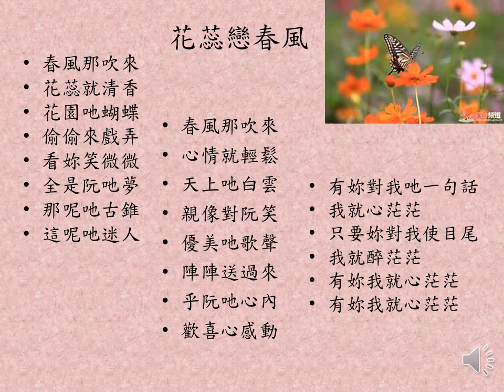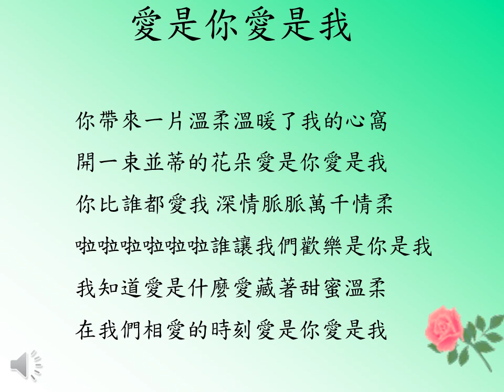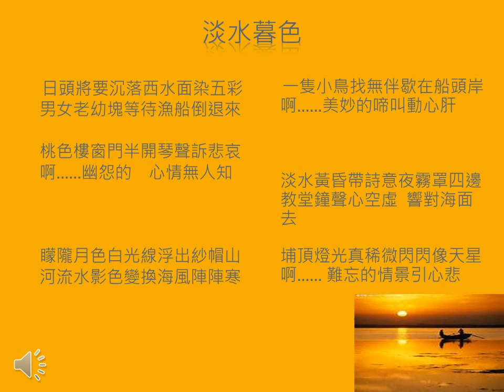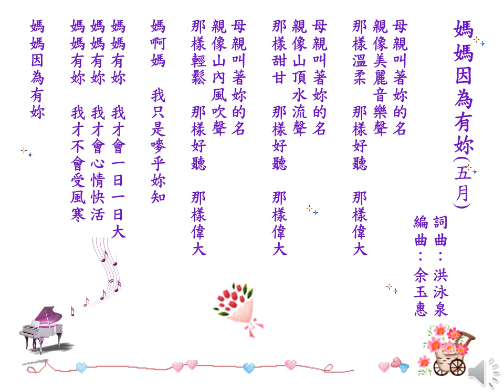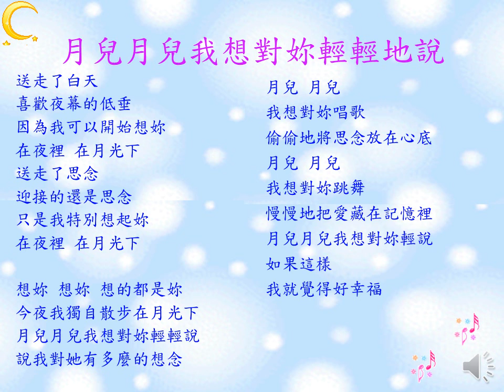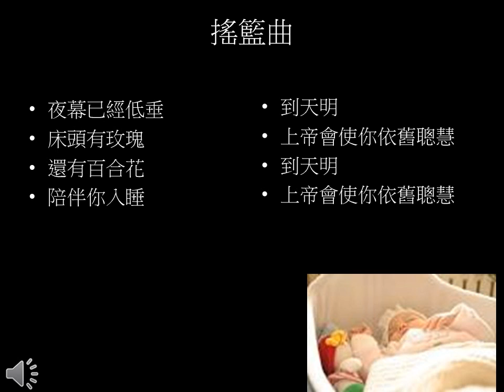彰工健康講座-－歌唱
105年11月3日於彰師附工
健康講座-從慢性病看養生之道
講師：洪泳泉醫師